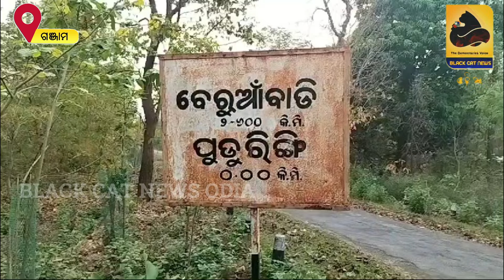ଗାଲେରୀ ରେଞ୍ଜ ବେରୁହାଁବାଡ଼ି ଗ୍ରାମ ନିକଟଜଙ୍ଗଲ ରେ ଦନ୍ତା ହାତୀ ର ମୃତ୍ୟୁ !